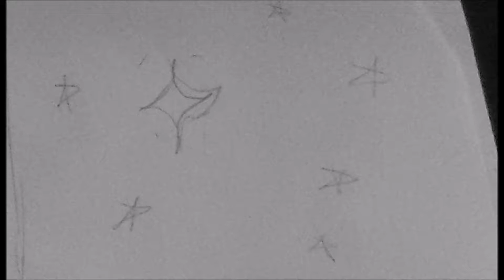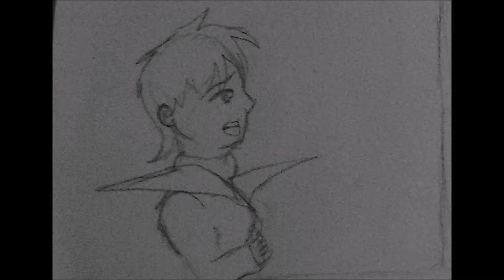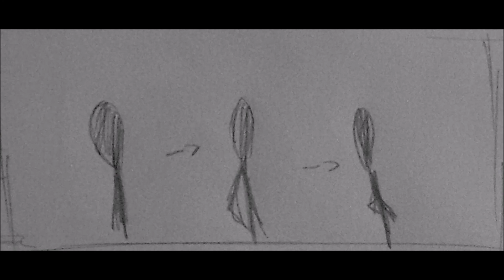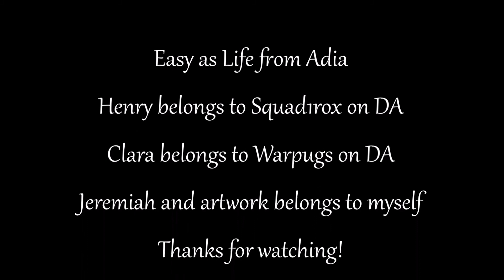Easy as Life